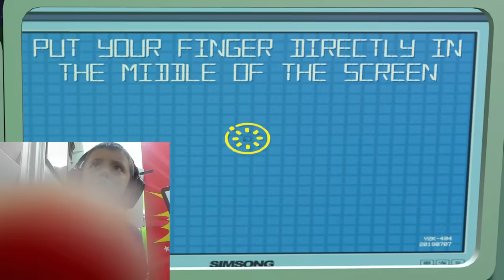AMONG US Betrayal against my WHOLE FAMILY! + 3D Gameplay (FGTeeV #4 w/ Skit)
Welcome to AMONG US with the whole FGTeeV family (part 2of2)!  THIS TIME, we edited in some 3D animation to help make the vid already cooler than it is. :)  Thumbs up if u you enjoyed this vid.

Part 1of2:
Special Guest Collab: @thinknoodles  (StarCode Noodles!)